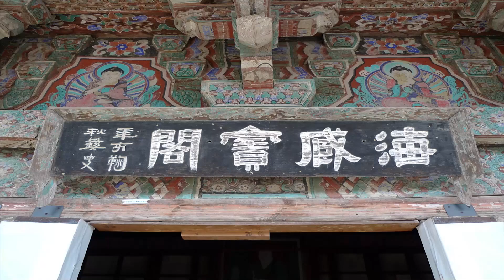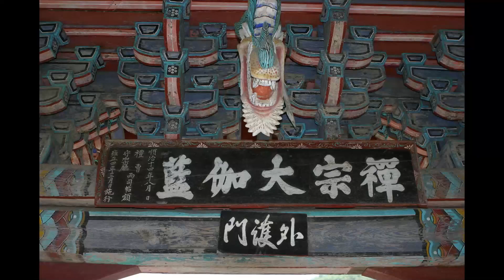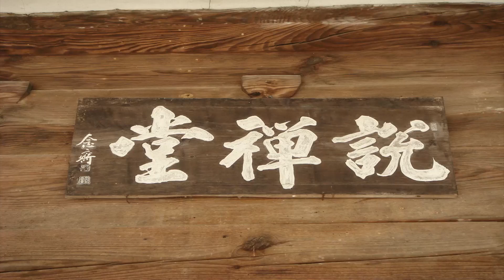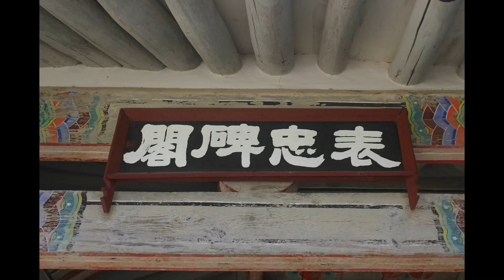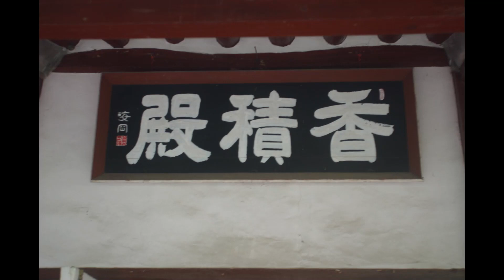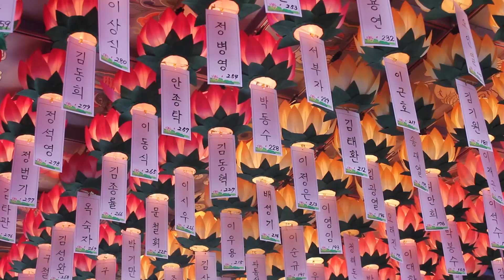정화스님 - 금강경 강의 (25회). 제19,법계통화분. 복덕이 없기에 복덕이 크다